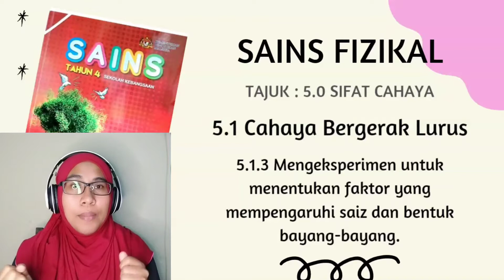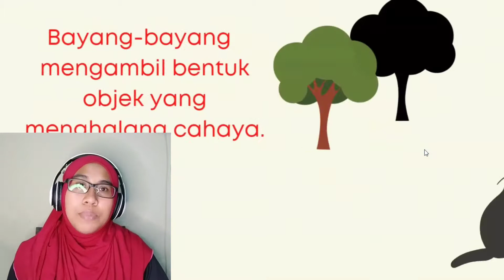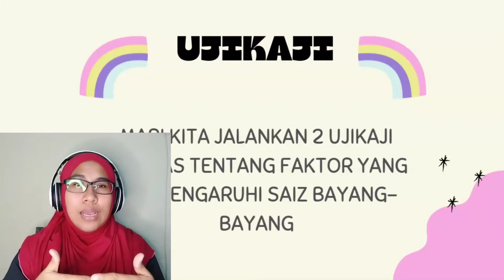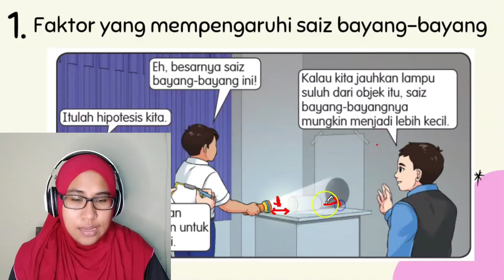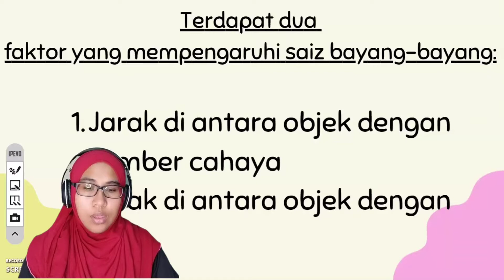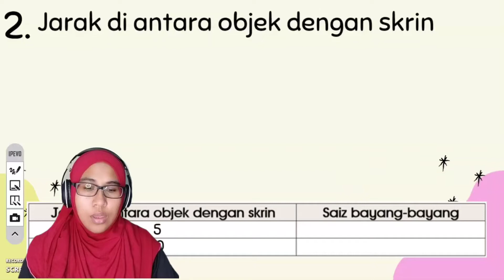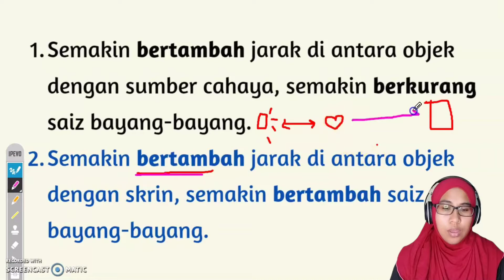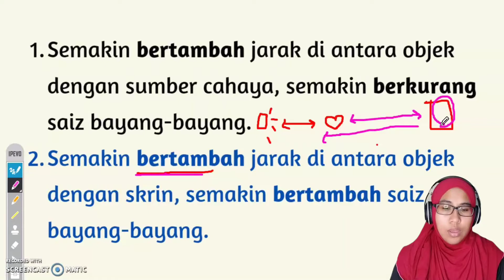Faktor yang mempengaruhi saiz bayang-bayang